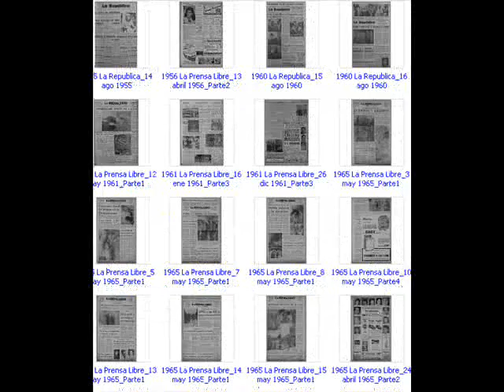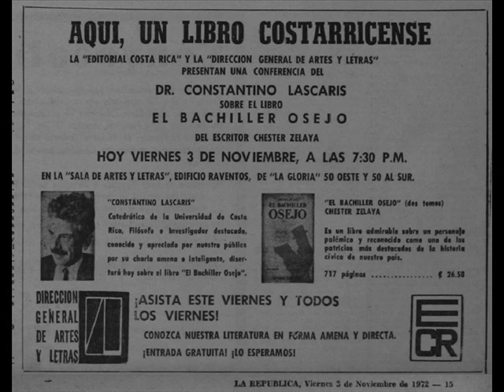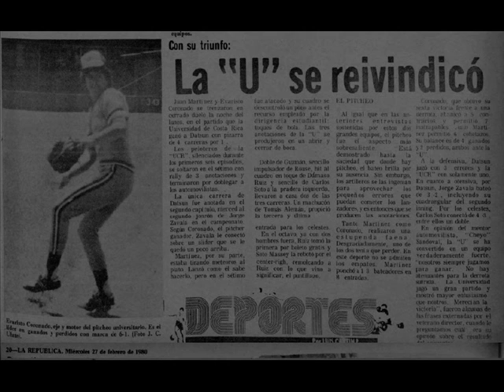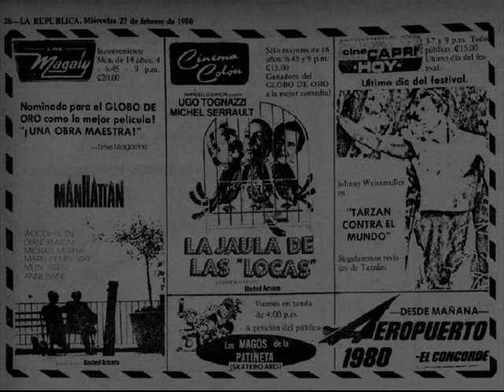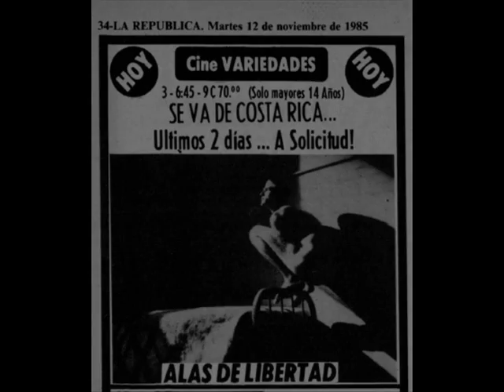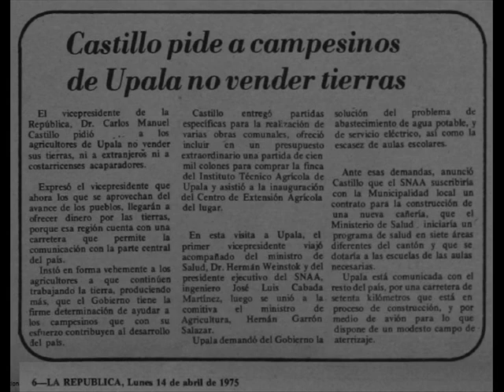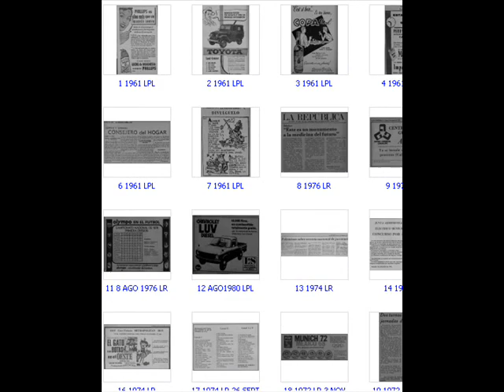GERSON 74. RECORTES DEL PASADO 41